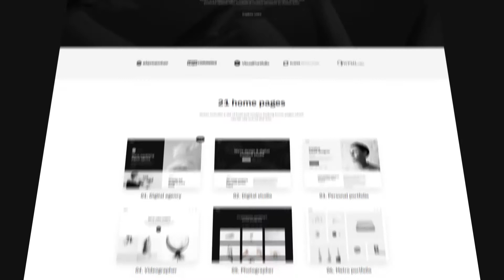Dynamic Website Promo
Very Low Cost Promo Price.